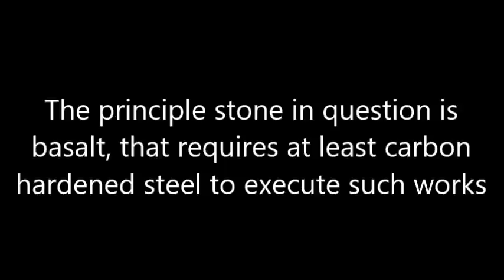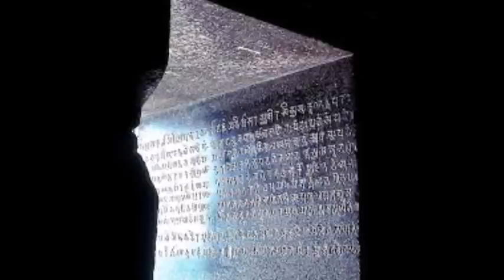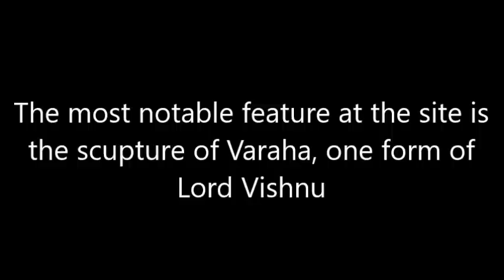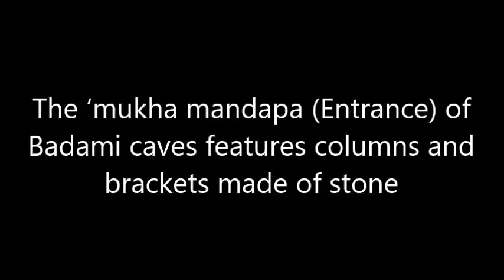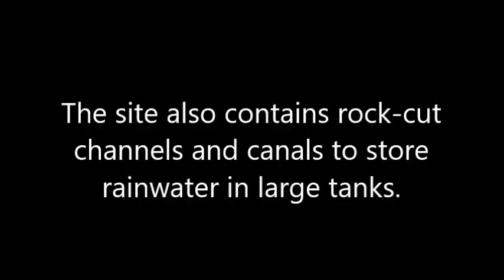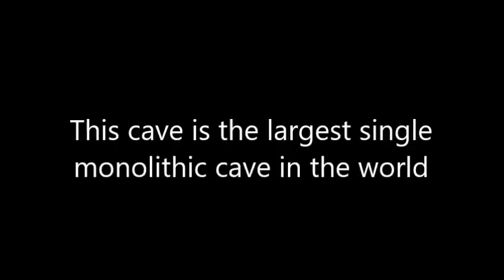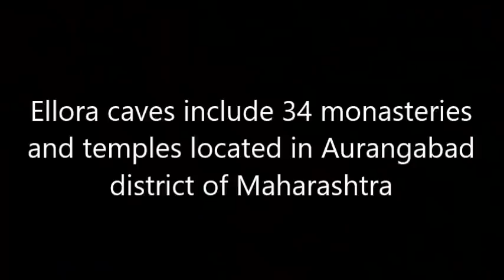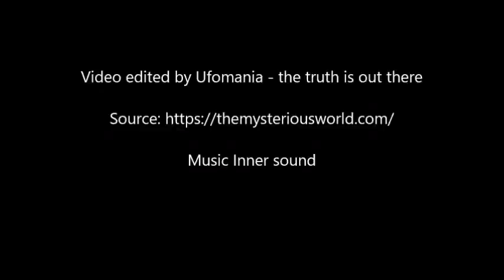Magnificent Rock Cut Caves In India - This simply is not possible with simple tools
Iron technology was present during this time period, however, it is highly doubtful that iron hand tools, even hardened by carbon (steel) could have achieved the level of refinement seen.
We clearly have to question if the date stated, and culture that supposedly did this work is in fact true.